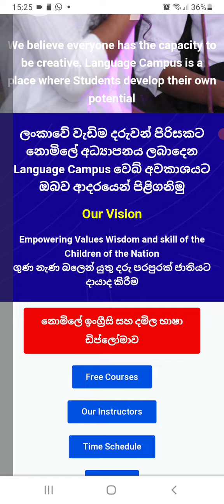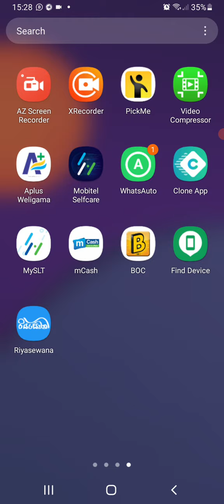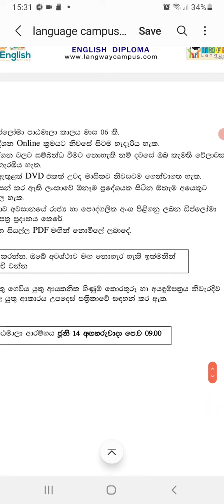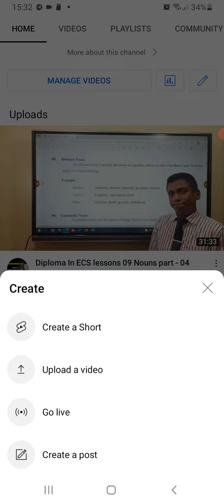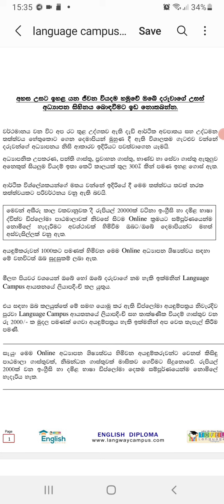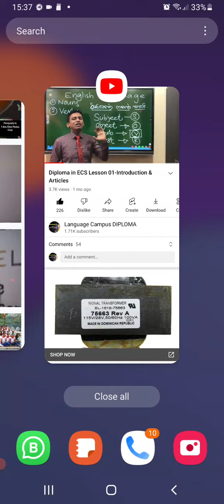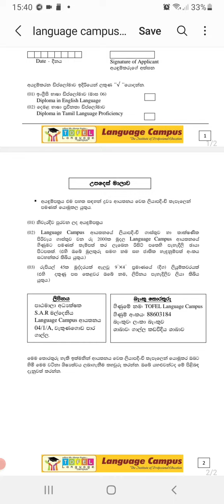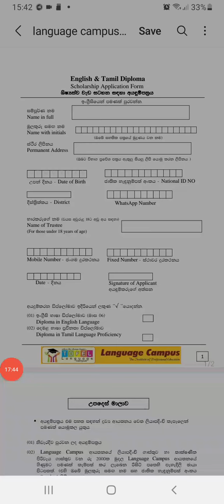ඉංග්‍රීසි සහ දමිළ භාෂා ඩිප්ලෝමාව නොමිලේ හැදෑරීමට සඳහා ලියාපදිංචි වීම නිවරදිව සිදුකිරීම❤❤